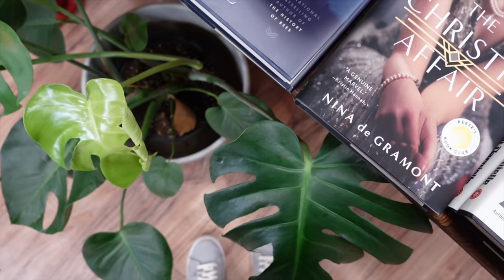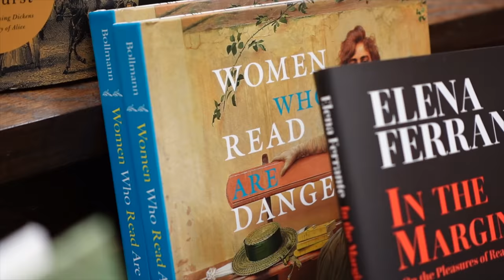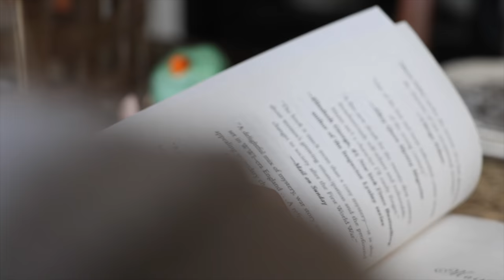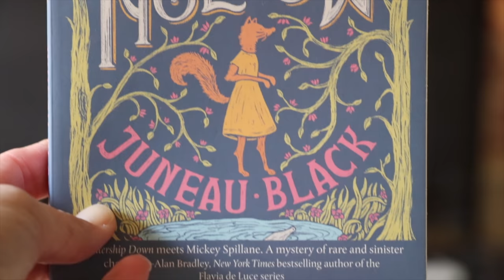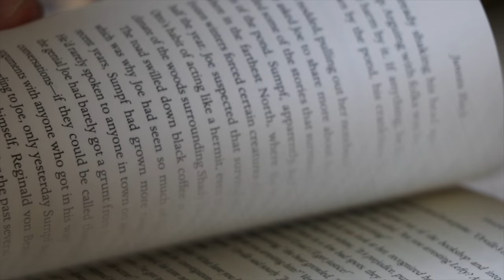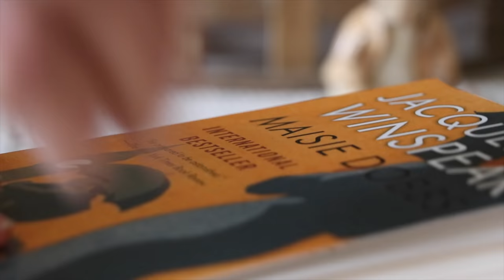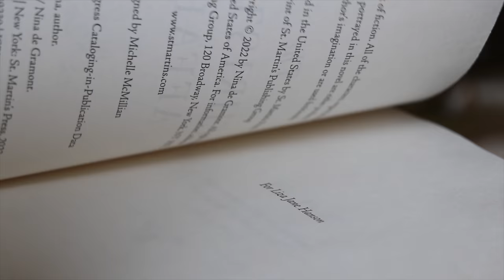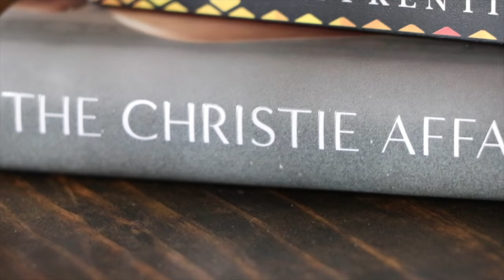Amigurumi Designing, Book Shopping & Selbu Sock Knitting 🌻📚 🍄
It's been a wonderful week full of amigurumi designing, Selbu sock knitting and book shopping. Come along as I visit some of my favorite local spots and share my current WIPs.

Books:
Shady Hollow
Maisie Dobbs
The Beekeeper's Apprentice
The Christie Affair